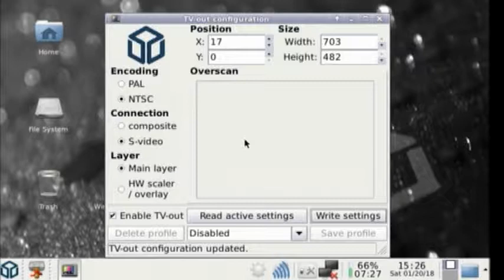Ghz Pandora Secret Maryo Chronicles short Test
fresh Recompile from Ptitseb on the Repo :-D